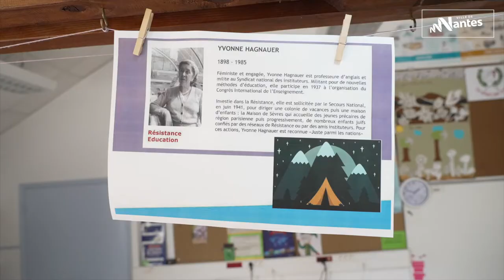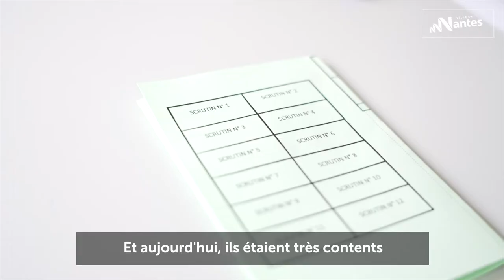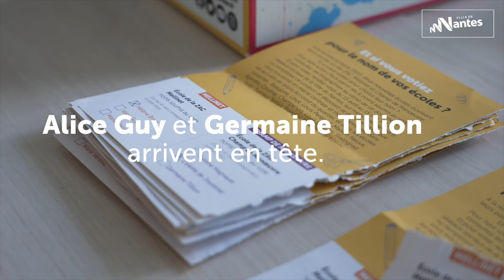Nouvelles dénominations pour deux écoles nantaises | rentrée 2022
Pour en savoir plus sur le projet, rendez-vous sur l'article Nantes Patrimonia

Le 24 juin 2022, le conseil municipal a approuvé la dénomination de deux nouvelles écoles qui ouvriront leurs portes au mois de septembre : l’école primaire Alice Guy dans la ZAC Mellinet et l’école primaire Germaine Tillion dans la ZAC Champ de Manoeuvre. Le choix de ces deux patronymes est le fruit d’une concertation entre la Ville de Nantes, des habitants, des parents, des enfants, des enseignants et des animateurs périscolaires. Retour en images sur cette démarche participative conduite par la Direction de l’éducation et les Archives de Nantes.